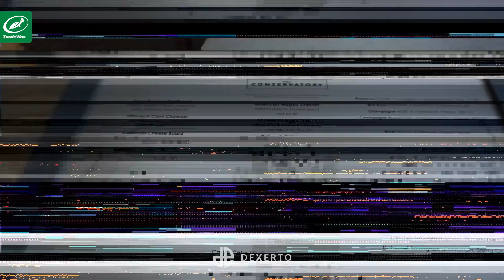The Life of an Internet Superstar - OpTic HECZ Documentary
We went on a journey with OpTic HECZ as he walked us through his daily life: esports, sports cars, running businesses, shoe collections, and living the influencer lifestyle. Take a deeper look into the life of Hector Rodriguez - entertainer, entrepreneur, and internet superstar.

OpTic H3CZ has lived an exciting life; founded an esports organization, owns multiple businesses, drives Lamborghini everyday. But what was HECZ like as a child? What sort of hardships did he face to get to where he is today? How did he come to found optic gaming? What does his sneaker collection look like? What is the complete breakdown on all of his businesses? In collaboration with Turtle Wax, we answered all these questions in more with a complete breakdown of a daily in the life of OpTic HECZ.

Influenced By Dexerto offers funny Twitch highlights, wholesome YouTube moments, most recent TikTok trends, and the most compelling influencer news and streamer news on the web. Influenced By Dexerto is an internet-based reporting group that provides viewers with breaking news and exciting news, about the web’s favorite influencers and internet personalities. Covering YouTube stars like MrBeast, Valkyrae, Logan Paul, PewDiePie, Jake Paul and Pokimane, as well as titans of the streaming industry like Dr Disrespect, Corpse Husband, Dream, TimTheTatman, and TikTok stars like Charli D’amelio, Khaby Lame, Addison Rae, and Bella Poarch. With YouTube Shorts uploaded daily and multiple deep-dives a week, Dexerto offers a more in-depth look at the burning questions of internet culture.